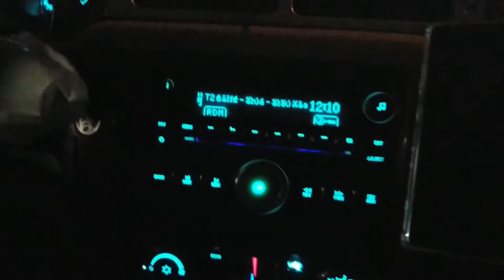اصلاح مسجل جمس وكالة 2009 مشكلة عدم قراءة السيدي ابولؤي 0577993772